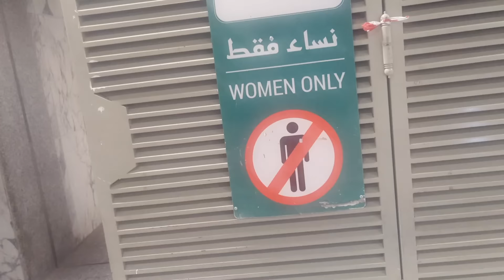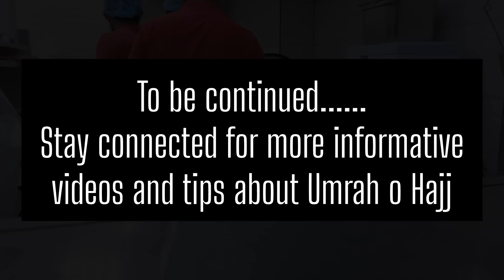Lost my mobile phone in Masjid e Nabwi 🥺 | Riyazul Jannah Hazri | Riyazul Jannah Day